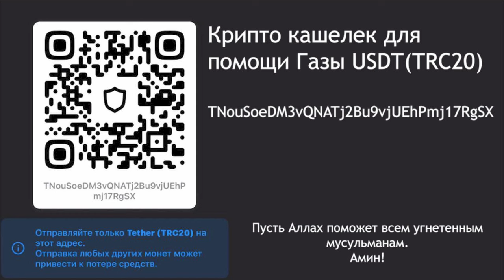Отчет о раздаче денег в Газзе (Июнь 2024)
Братья и сестры, те, кто хочет помочь материально жителям Газы, можете отправлять USDT на криптокошелек:

TNouSoeDM3vQNATj2Bu9vjUEhPmj17RgSX

❗️Отправляйте только Tether (TRC20) на этот адрес. Отправка любых других монет может привести к потери средств.